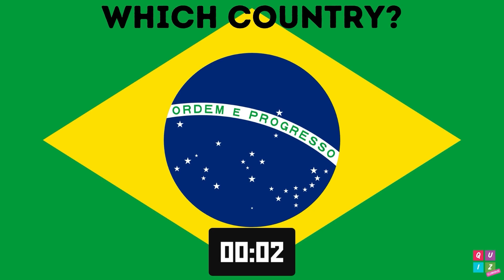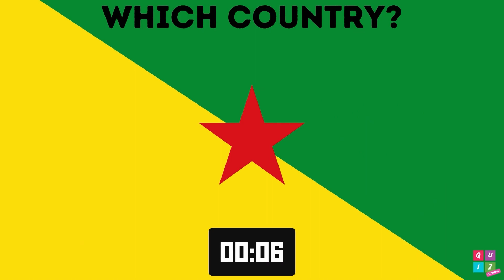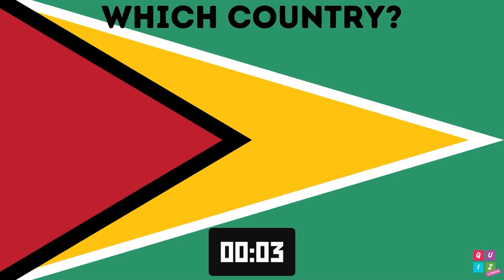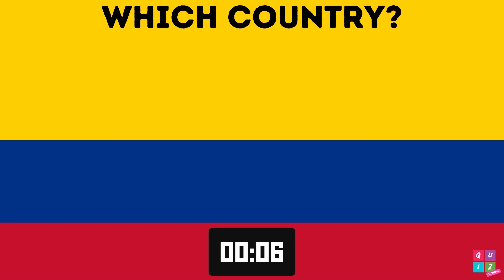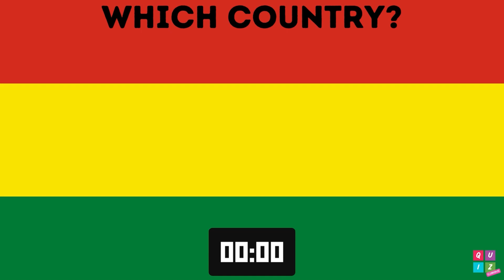Can You Guess the Country from Its Flag? South America Challenge!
Can you guess the South American country from its flag? In this video, we challenge you to identify all 14 flags from the countries of South America! Test your knowledge and see how many you can get right.  This fun and educational quiz is perfect for anyone who loves geography or just wants to learn more about the world. So what are you waiting for? Grab a pen and paper and get ready to guess some flags!